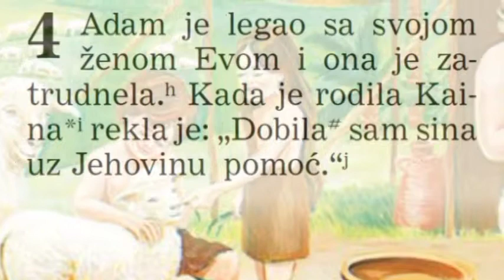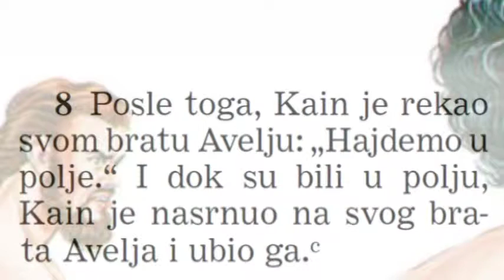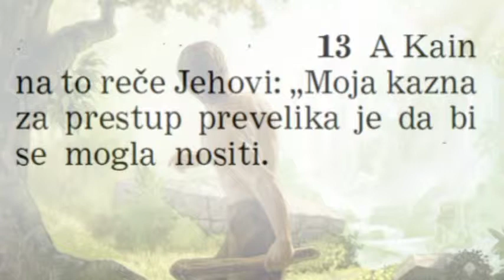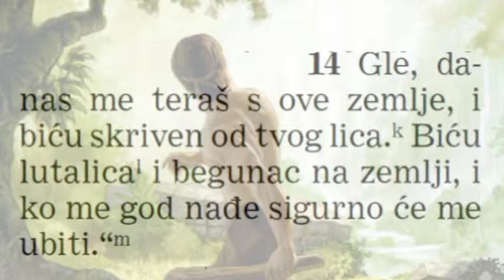1 Mojsijeva 4 1 16 Kajin i Abel